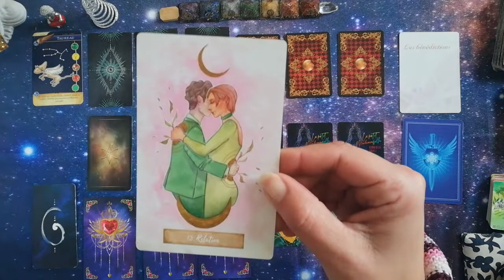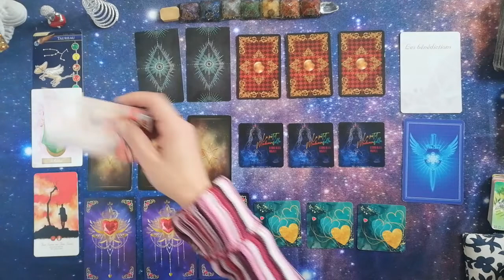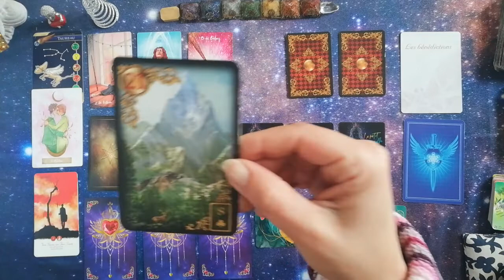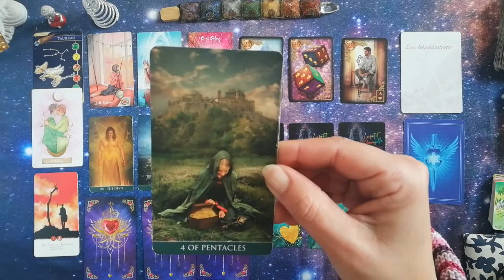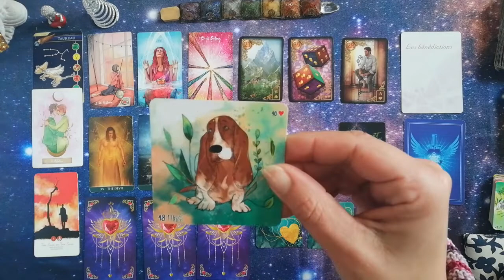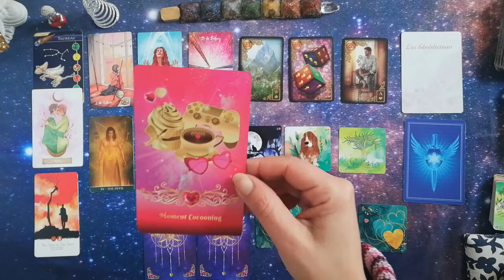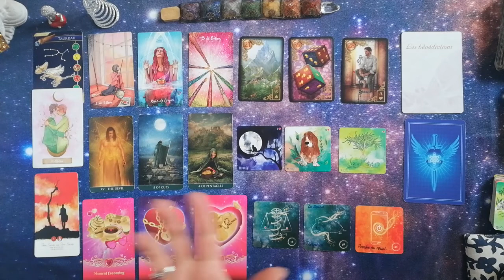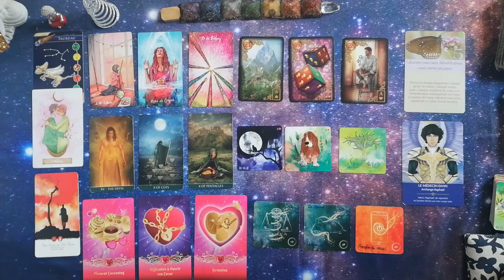Taureau mars 2022 : soyez communicatif....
Page Facebook : Texie et les chemins de vies
Jeux utilisés pour les signes astros de mars :
- L'oracle des murmures
- Oumrazaï - MC CHAMBON
- Litght Seer's Tarot
- Thelema Tarot
- L'oracle Sacré coeur (Dorine Gilbert)
- Petit oracle Ysee Love (Des oracles et des fées)
- J'ouvre mes ailes
- Prières aux anges